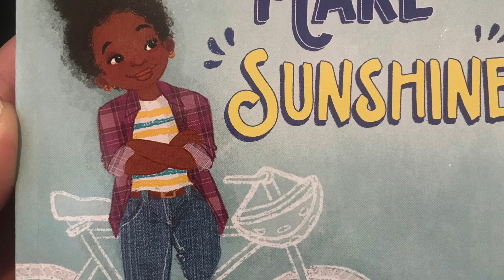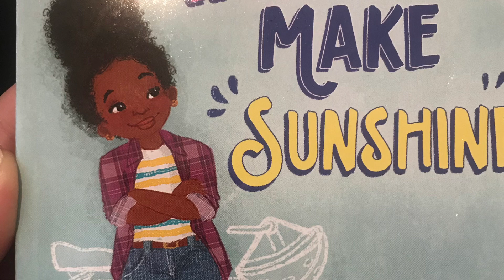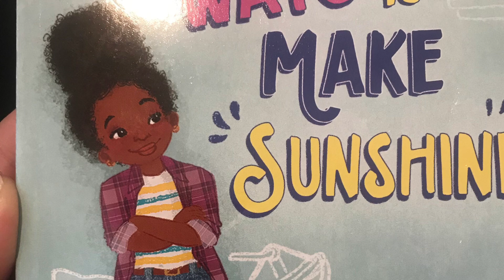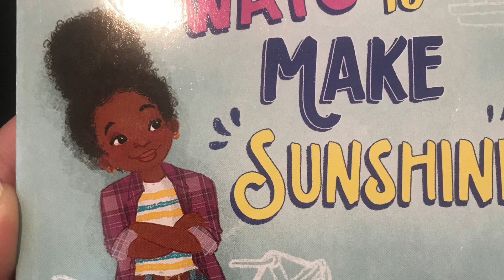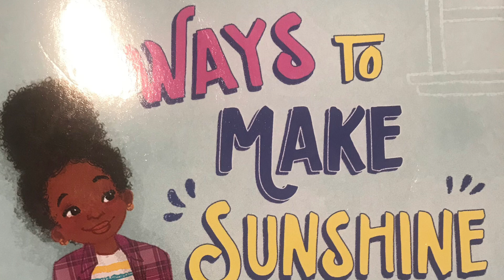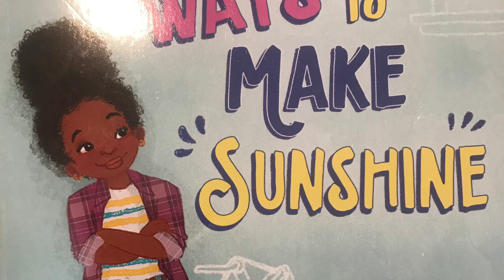Ways to Make Sunshine: Chapter 17!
Hi readers! I hope you had a great day today! Good news! Tomorrow is the last day of school ( well for me at least 😁)! Did you have your last day of school yet? My posting schedule will still be the same though, so their will be videos over the summer. Next video will probably be this Friday (not confirmed yet). Have a great day! Hope you liked today’s video! Bye! 👋
QOTD: What are you going to do over the summer?
Ways to Make Sunshine by Renée Watson

If you are new to my channel: Hi! My name is Mia! I read chapters from books every Monday, Wednsday, and Friday. I read from many different books. If you liked today's chapter like it! Hope you enjoyed today's chapter! - Mia.